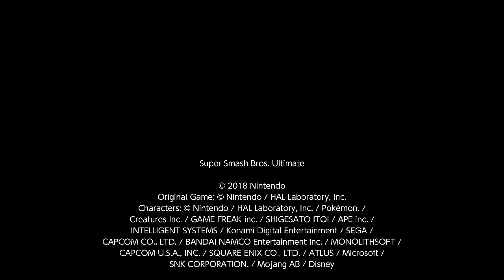Super Smash Bros. Ultimate For Fun Battle Arenas #6611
MyArenaFlow21

This match was in My Arena, Imposter is Snake, GX is Kirby, Vaijuku is Bowser and Suda#2002 is Pyra / Mythra.

The match takes place on January 27th 2021.